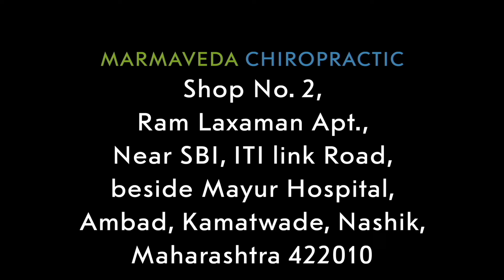२० साल के पीठ दर्द से छुटकारा !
२० साल के पीठ दर्द से छुटकारा ! ( @marmavedachiropractic4228 )

Address:  Shop No. 2, Ram Laxaman Apt., Near SBI, ITI link Road, beside Mayur Hospital, Ambad, Kamatwade, Nashik, Maharashtra 422010
Hours:  Open ⋅ 10 AM - Closes 2PM ⋅ Reopens 5PM